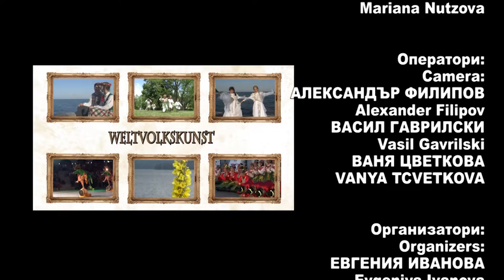World Folklore Arts 455 HD (June 2022)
World Folklore Arts / Световно фолклорно изкуство 455 HD (June

1. “Kazbeguri” - Детски фолклорен ансамбъл "Mtatsminda" - Батуми, Грузия
2. “Питат ме, мале, в селото” - Група за автентични песни и танци към НЧ "Йордан Драгнев - 1894" - с. Крушари, общ. Крушари
3. “Чиракувала герджик Петрана” - Група за автентични песни и танци към НЧ "Йордан Драгнев - 1894" - с. Крушари, общ. Крушари
4. "Северняшка сюита" - Представителен танцов състав при ДЮФА "Българче" към Център за подкрепа за личностно развитие – ОДК - гр. Велико Търново
5. „Маруда китка садила“ - Народен хор "Станко Панайотов" към НЧ "Просвета 1870" - гр. Свиленград
6. „Завило се вито хоро“ - Народен хор "Станко Панайотов" към НЧ "Просвета 1870" - гр. Свиленград
7. „Krakowiak“ - Вокален и танцов ансамбъл "Resovia Saltans" към Университета в Жешов - Жешов, Полша

1. “Kazbeguri” - Detski folkloren ansambal "Mtatsminda" - Batumi, Gruziya
2. “Pitat me, male, v seloto” - Grupa za avtentichni pesni i tantsi kam NCH "Yordan Dragnev - 1894" - s. Krushari, obsht. Krushari
3. “Chirakuvala gerdzhik Petrana” - Grupa za avtentichni pesni i tantsi kam NCH "Yordan Dragnev - 1894" - s. Krushari, obsht. Krushari
4. "Severnyashka syuita" - Predstavitelen tantsov sastav pri DYUFA "Balgarche" kam Tsentar za podkrepa za lichnostno razvitie – ODK - gr. Veliko Tarnovo
5. „Maruda kitka sadila“ - Naroden hor "Stanko Panayotov" kam NCH "Prosveta 1870" - gr. Svilengrad
6. „Zavilo se vito horo“ - Naroden hor "Stanko Panayotov" kam NCH "Prosveta 1870" - gr. Svilengrad
7. „Krakowiak“ - Vokalen i tantsov ansambal "Resovia Saltans" kam Universiteta v Zheshov - Zheshov, Polsha